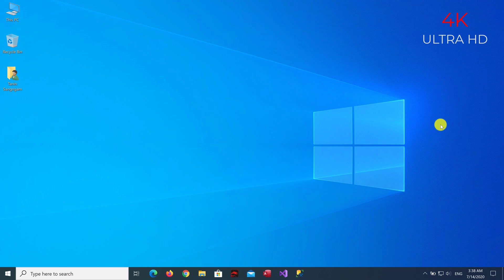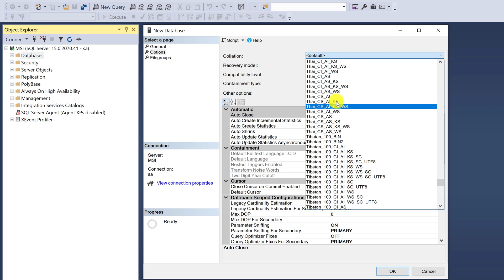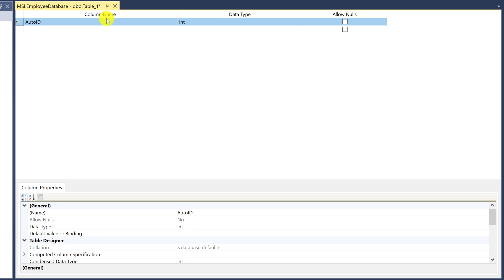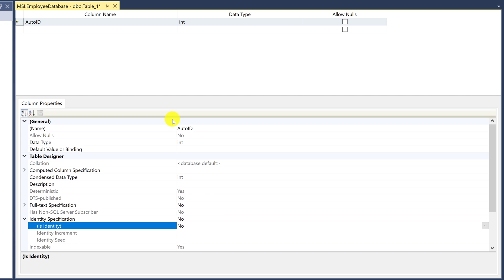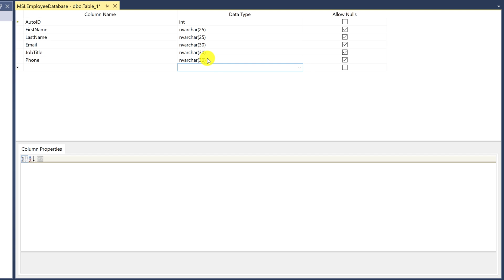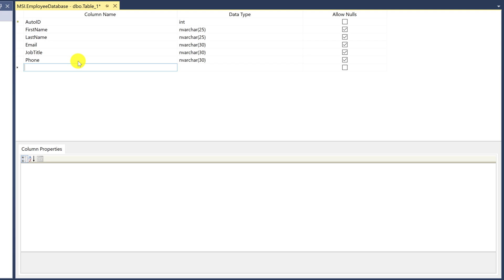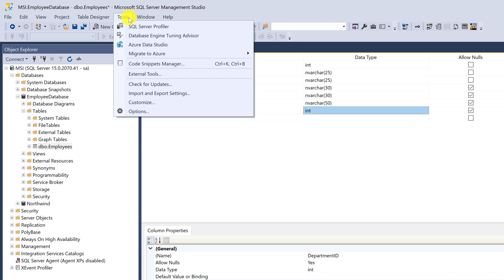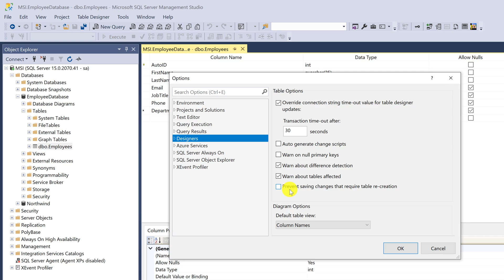C# SQL Server Tutorial 1. How to create a new database